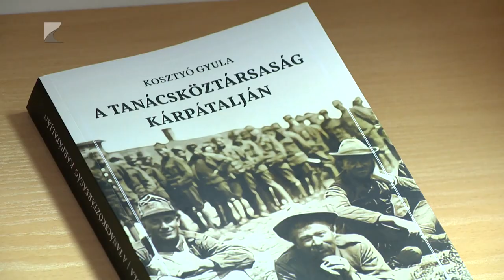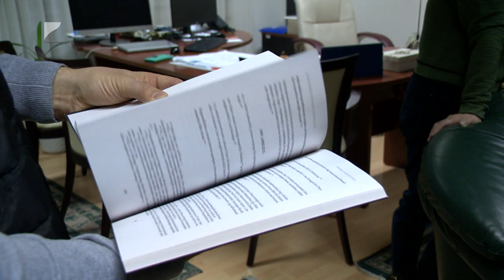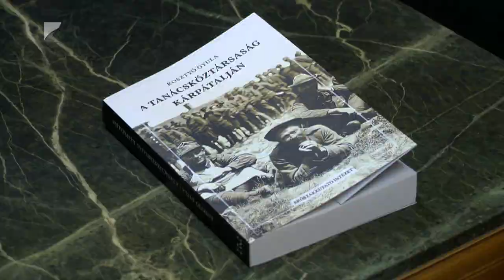Tanácsköztársaság Kárpátalján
A Tanácsköztársaság erőszak-történetét kutatja az a könyv, amelyet a Szabolcs-Szatmár-Bereg Vármegyei Levéltárban is bemutattak. A könyvet kiadó Erőszakkutató Intézet ügyvezetője úgy fogalmazott, Kosztyó Gyula olyat iratokat tárt fel, amit eddig a kutatók sem ismertek.
A Tanácsköztársaság Kárpátalján című munka Szabolcs, Szatmár, Bereg, Ung, Ugocsa és Máramaros vármegyék 1918 és 1921 közötti tragikus eseményeit mutatja be.